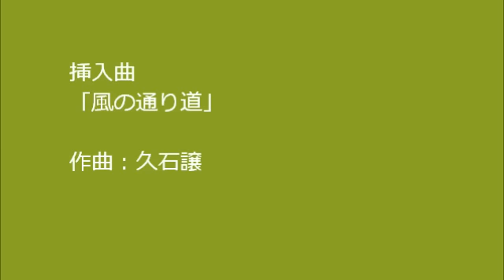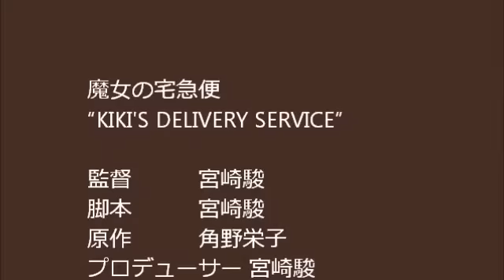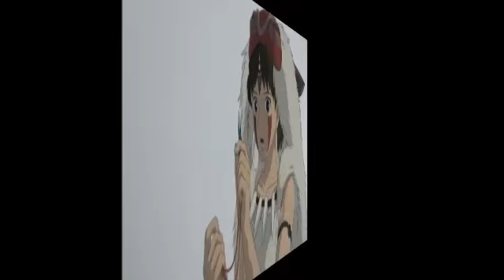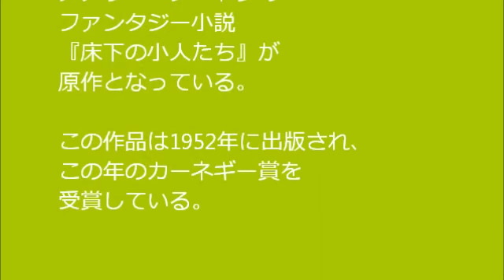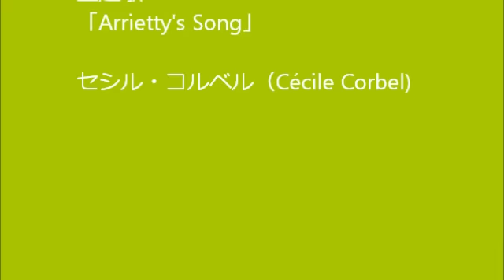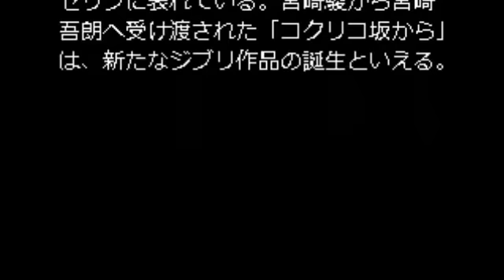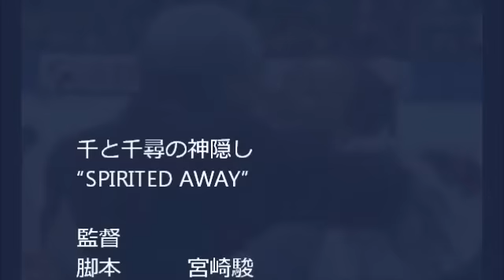Mao & Jiburu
アコースティックバージョン　真央じぶり